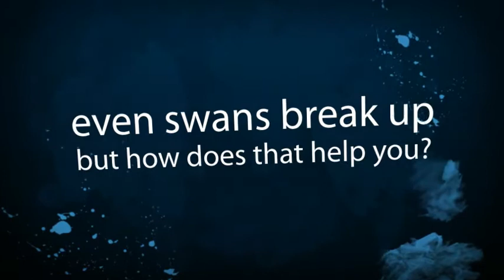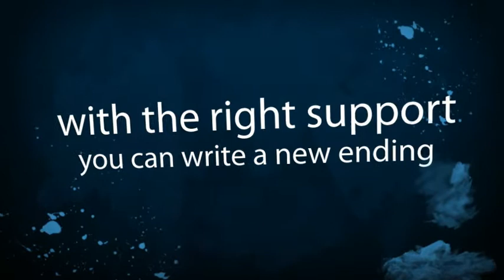SOS Farnham Castle high remix hires